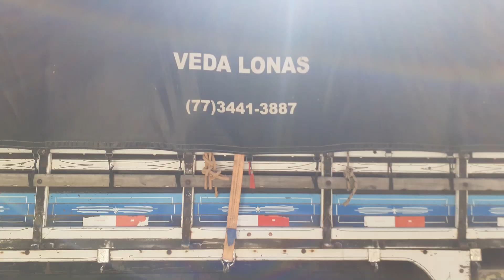Alimentação das Matrizes